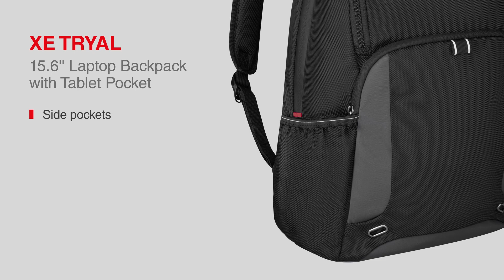XE Tryal Backpack | 612735 | Wenger Business Gear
Collection 2023  🎒 XE Tryal Backpack 612735

Don't miss any news!